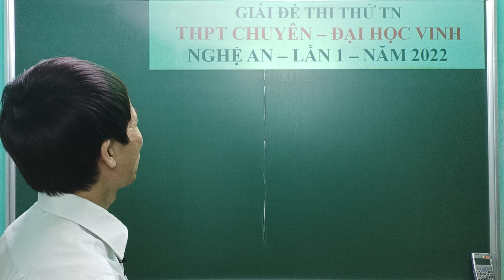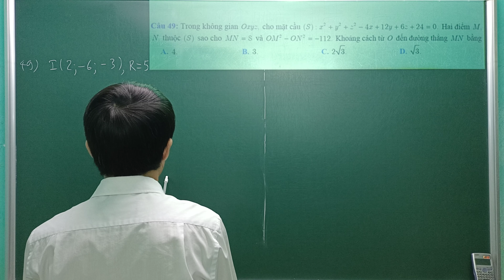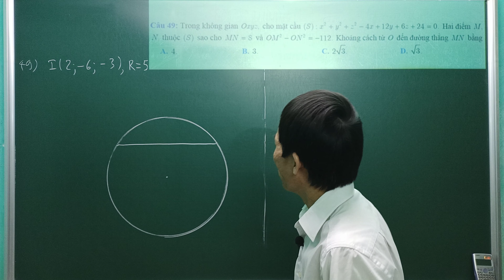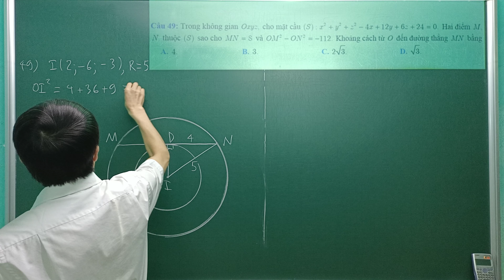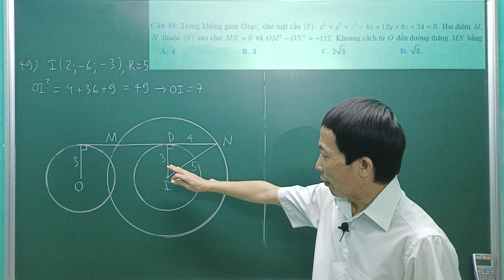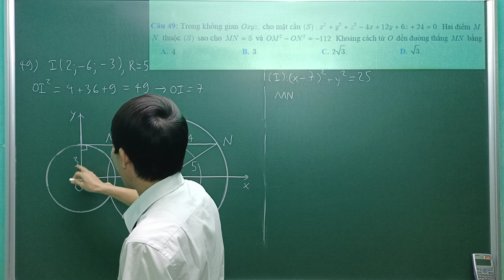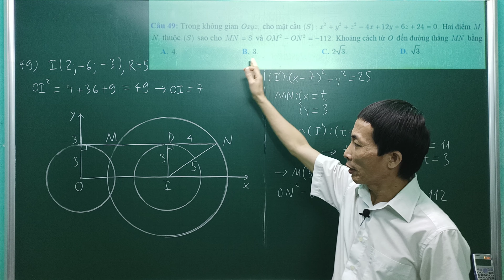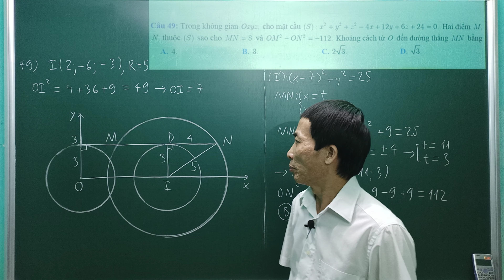Chữa Đề Toán Thi Thử TN - THPT Chuyên - Đại Học Vinh - Lần 1 Năm 2022 - Nghệ An - Câu 49